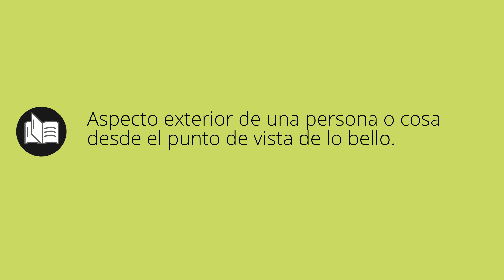Que significa ESTÉTICA • estética SIGNIFICADO • estética DEFINICIÓN • Que es ESTÉTICA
Que significa estética en español. Cual es el significado y definicion de estética. que es estética. estética definiicon en español. Todos los significados y definiciones del diccionario español.

Diccionario de la RAE (Kindle):
Diccionario de la RAE (Tapa dura):
Diccionario de primaria VOX:
Diccionario Esencial de la Lengua Española:
Diccionario Cambridge Español - Inglés: